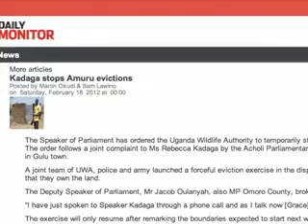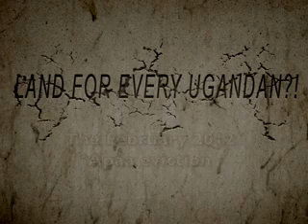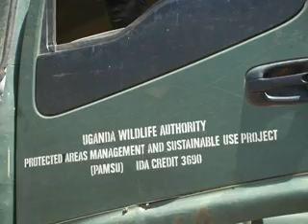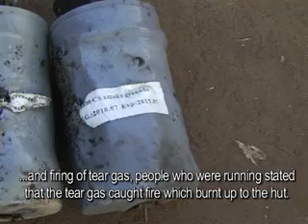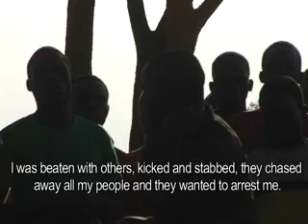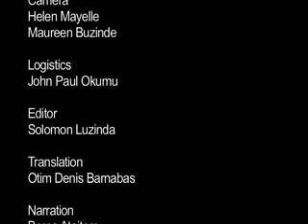Land for Every Ugandan?! The February 2012 Apaa Eviction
Article 237 of the 1995 Constitution of the Republic of Uganda provides that "Land in Uganda belongs to the citizens of Uganda and shall vest in them in accordance with the land tenure systems provided for in the Constitution. However, there is a growing pattern of land grabbing and dispossession of the poorer citizens in Uganda. The Refugee Law Project, in February 2012 under its DFID funded project; the Advisory Consortium of Conflict Sensitivity conducted a series of research on conflict drivers; root causes, actors, interests, patterns and consequences in the current Apaa land conflict.
In summary, the Apaa land conflict highlights a complex set of issues around land ownership, identity and belonging, resource governance and the rights and protection of property; socio-economic livelihood of the local people; poverty, land tenure and use; access and control as underpinning land conflict this locality. This and other issues are likely to threaten the implementation of the PRDP.  The 22 minutes documentary entitled "Land for Every Ugandan!? The February 2012 Apaa Eviction" highlights key conflict indicators, actors involved, consequences of the eviction and other related dynamics.